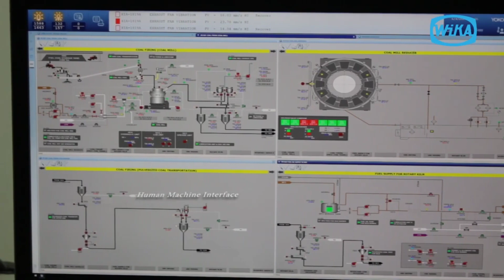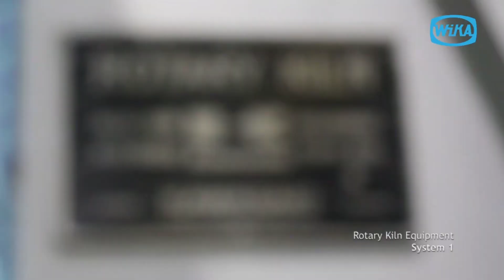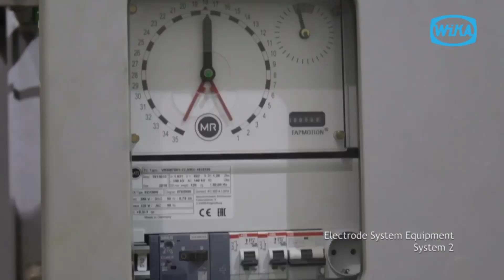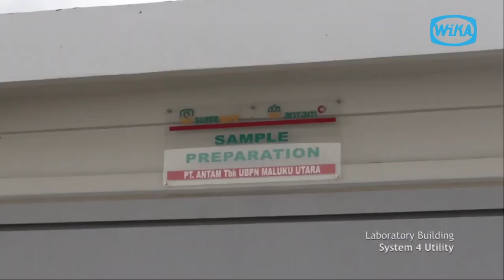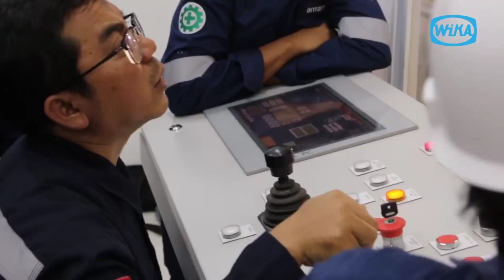SMELTER NIKEL - PROYEK PEMBANGUNAN PABRIK FERONIKEL HALMAHERA TIMUR (P3FH)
SMELTER NIKEL - PROYEK PEMBANGUNAN PABRIK FERONIKEL HALMAHERA TIMUR (P3FH), merupakan proyek strategis nasional dengan menelan biaya yang cukup besar. PT. Aneka Tambang Tbk (PT. Antam) selaku owner bekerjasama dengan salah satu kontraktor BUMN nasional PT. Wijaya Karya Tbk (PT. Wika) dan Kawasaki Jepang

ANTAM berkomitmen terhadap penyelesaian dan memastikan pabrik feronikel Halmahera Timur tesebut akan beroperasi pada tahun ini,” ujar Kunto kepada Bisnis.com, beberapa waktu lalu.

Adapun, proyek pembangunan pabrik feronikel Halmahera Timur nantinya akan memiliki kapasitas produksi sebesar 13.500 ton nikel dalam feronikel (TNi).

Progres pembangunan pabrik feronikel Halmahera Timur milik emiten pertambangan logam PT Aneka Tambang Tbk. telah mencapai 97,75 persen per Desember 2019.

Sekretaris Perusahaan Aneka Tambang Kunto Hendrapawoko mengatakan bahwa pada paruh kedua tahun lalu smelter terebut telah memasuki tahap cold commisioning menggunakan pembangkit listrik yang tersedia saat ini berkapasitas 12 megawatt

Di sisi lain, berdasarkan keterbukaan informasi di laman Bursa Efek Indonesia (BEI) yang dirilis Jumat (14/2/2020), sepanjang 2019 emiten berkode ANTM itu berhasil mencatatkan capaian tertinggi kinerja produksi dan penjualan feronikel perseroan.

Volume produksi unaudited feronikel ANTM sebesar 25.713 TNi, naik sebesar 3 persen secara year on year, sedangkan penjualan feronikel juga berhasil naik 9 persen secara year on year menjadi 26.349 TNi.

Sementara itu, ANTM membukukan volume produksi unaudited bijih nikel sebesar 8,7 juta ton wet metrik ton (wmt). Penjualan unaudited bijih nikel naik 19 persen yoy menuju 7,56 juta wmt pada 2019.

Perusahaan mencatatkan pertumbuhan volume produksi unaudited bauksit pada 2019 sebesar 57 persen menjadi 1,73 juta wmt. Tingkat penjualan unaudited bauksit
 80 persen menjadi 1,66 juta wmt.

Untuk komoditas emas, ANTM mencatatkan tingkat penjualan emas unaudited tertinggi sebesar 34 ton emas, naik 22 persen secara yoy dan produksi emas mencapai 1,96 ton.

Selain itu, sejalan dengan optimalisasi operasi pabrik Chemical Grade Alumina (CGA) di Tayan, Kalimantan Barat, tingkat produksi CGA pada tahun lalu tercatat naik signifikan sebesar 104.000 ton alumina dibandingkan dengan capaian tahun sebelumnya hanya sebesar 13.000 ton.

Adapun, realisasi penjualan unaudited CGA pada 2019 sebesar 70.000 ton alumina, naik dibanding capaian 2018 hanya sebesar 8.000 ton alumina.

smelter nikel
smelter nikel wa
smelter nikel kebajikan naga
smelter nikel kita
teknologi smelter nikel
smelter nikel di sulawesi tenggara
smelter tambang nikel
smelter nikel terbesar
studi kelayakan smelter nikel
shutdown smelter nikel kalgoorlie
tinggi tumpukan smelter nikel kalgoorlie
nikel smelter sudbury
slag smelter nikel
nikel peleburan rusia
smelter nikel pt smi
pt smelter nikel indonesia
pabrik asam smelter nikel kalgoorlie
nomor telepon smelter nikel kalgoorlie
proses peleburan nikel kalgoorlie
harga smelter nikel
produksi smelter nikel
filipina peleburan nikel
proses peleburan nikel
pabrik nikel smelter
smelter nikel baru
mesin smelter nikel
pabrik smelter nikel di morowali
pabrik peleburan nikel morowali
pabrik smelter nikel morowali
smelter nikel milik luhut
limbah smelter nikel
kapasitas smelter nikel indonesia
smelter nikel kalgoorlie
jumlah smelter nikel di indonesia
peleburan nikel di eropa
smelter nikel di halmahera
smelter adalah
smelter nikel
smelter artinya
smelter morowali
smelter di indonesia
smelter freeport
smelter gresik
smelter nikel di morowali
smelter artinya apa
smelter antam
smelter apa
smelter alumina
smelter aluminium
smelter apa itu
a smelter contract contains details concerning
a smelter meaning
a smeltery meaning
a smelter synonym
a smelter process
a smelter plant
a smelter in french
a smelter en español
smelter bantaeng
smelter bauksit
smelter bauksit di indonesia
smelter buli
smelter buatan indonesia
smelter bijih besi
smelter besi
smelter bangka
m b smelters pvt. ltd
m. b. smelters hindupur andhra pradesh
m b smelters private limited
a b smelters private limited
smelter china
smelter china di indonesia
smelter conan exiles thrall
smelter copper
smelter coronavirus
smelter corona
smelter company
smelter case
t c smelters
trail b.c. smelter
trail b.c. smelter pollution
smelter di morowali
smelter di sulawesi
smelter di sulawesi tenggara
smelter demon
smelter di konawe
smelter di gresik
smelter di palopo
pembangunan smelter di indonesia
d'oude smelterij
d'oude smelterij torhout
d'oude smelterij - kinderboerderij
smelter emas di indonesia
smelter emergency phone number
smelter emissions
smelter explosion
smelter ebay
smelter emissions often cause what type of

Smalter feronikel
PT. Antam Tbk
PT. Wijaya Karya Tbk
Halmahera Timur
Maluku Utara